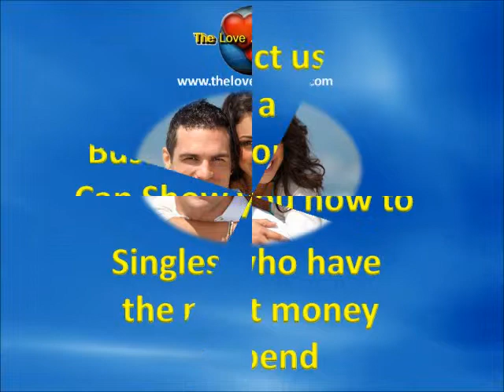The Love Zone USA.com Promo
The Love Zone USA.com Prom